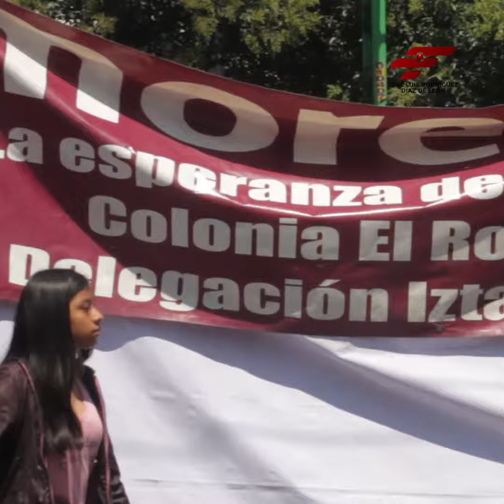200 días de gobierno Ciudad Inovadora y de Derechos